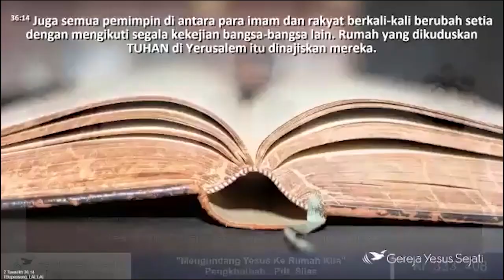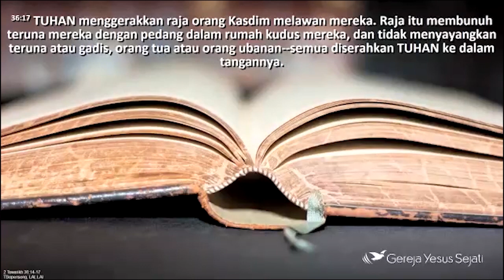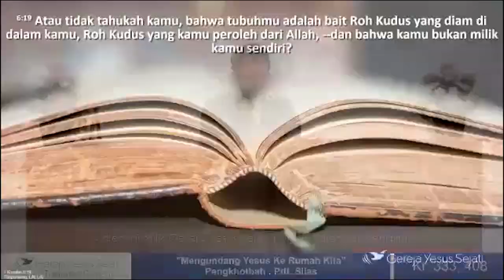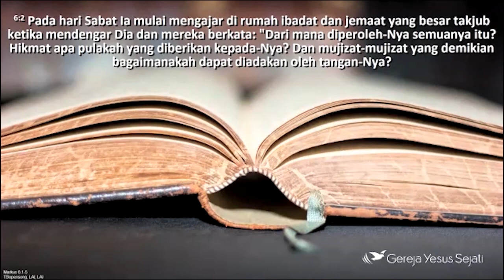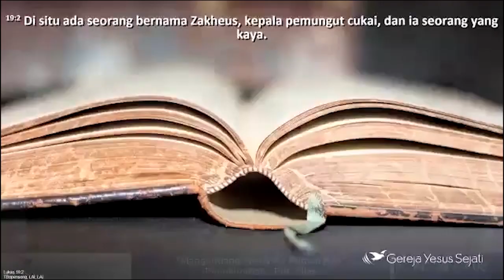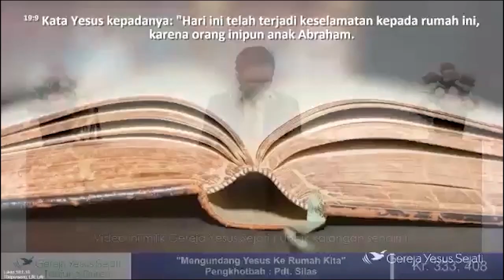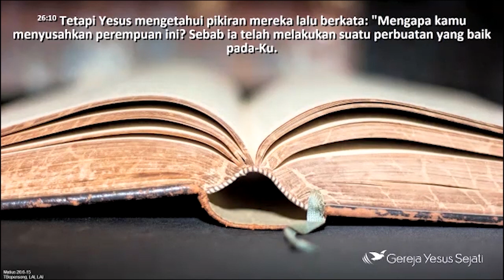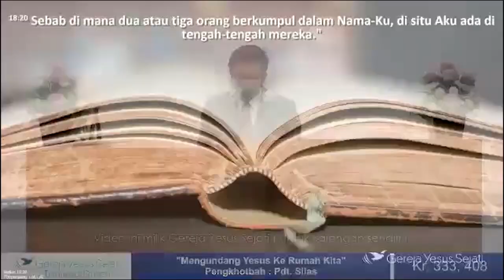Mengundang Yesus ke Rumah Kita